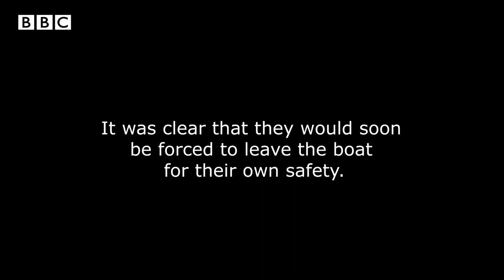Colonic Irrigation 2022